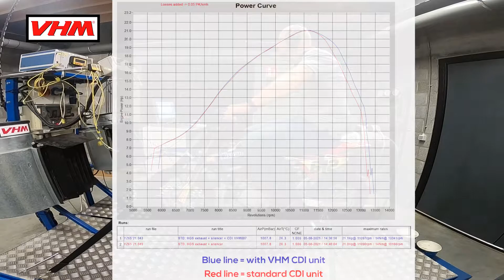VHM dyno test Yamaha YZ65 2021 with VHM CDI unit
In this short video a dyno test with Yamaha YZ65 with VHM CDI unit. You can see a dyno graph near the end of the video.